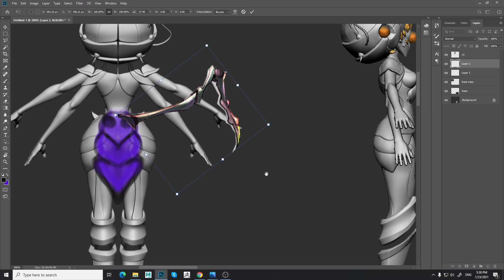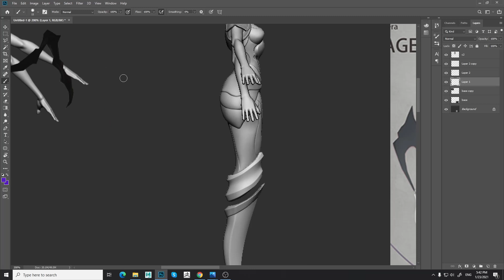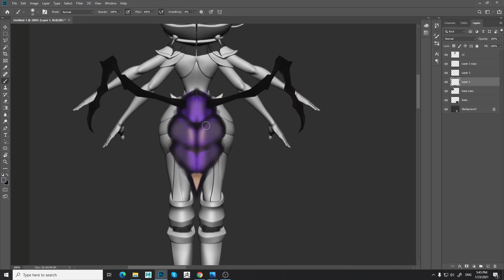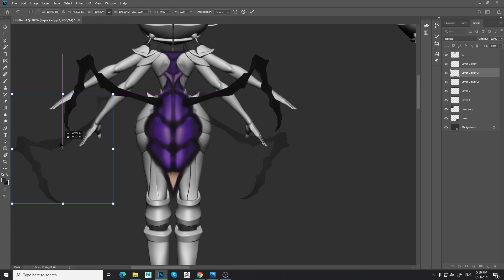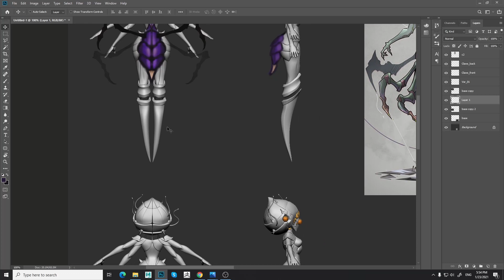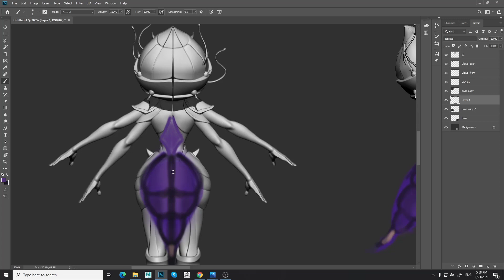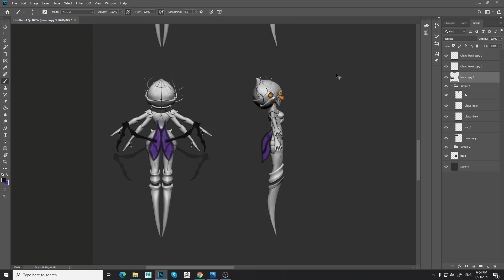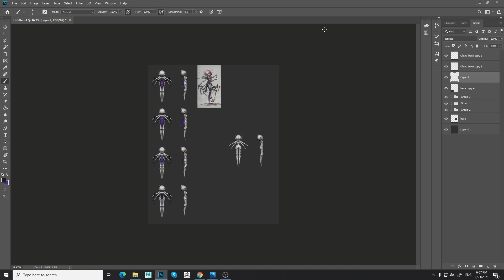ArtStation Challenge "Grand Space Opera: Light Age" (WIP_04: look from the back)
Учавствую в конкурсе на ArtStation :)
ЧЕТВЕРТЫЙ таймлапс проделанной работы. Из концепта было непонятно, как она должна выглядеть сзади. Поэтому я отважилась порисовать в фотошопе варианты.